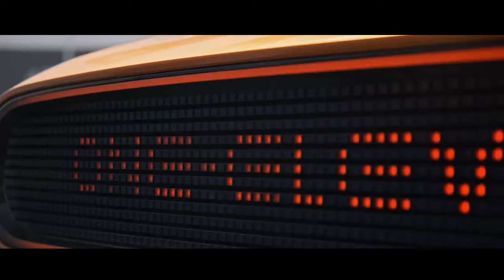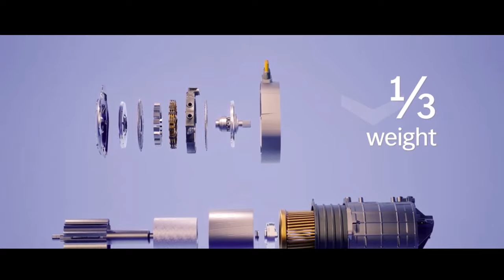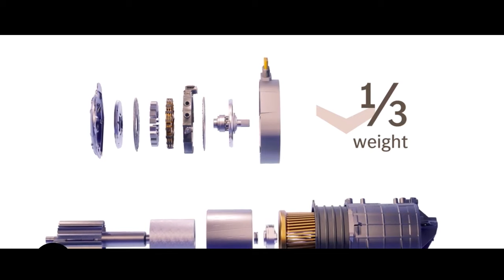MERCEDES BENZ VISION ONE ELEVEN